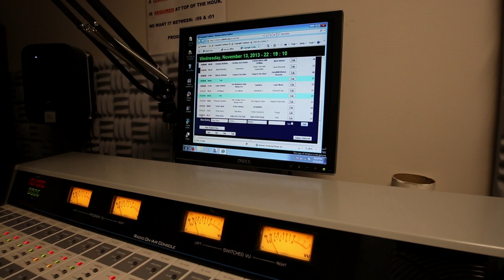Willard Jenkins on the Radio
Willard Jenkins has been doing Jazz radio for more than forty years and today, hosts a weekly program on Washington, D.C. Jazz oasis WPFW.FM. For more Willard, please